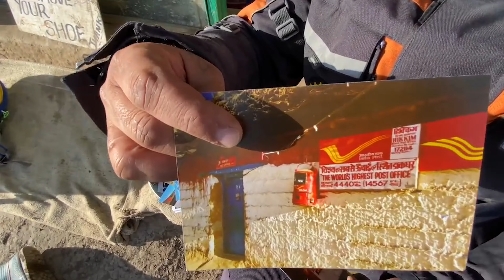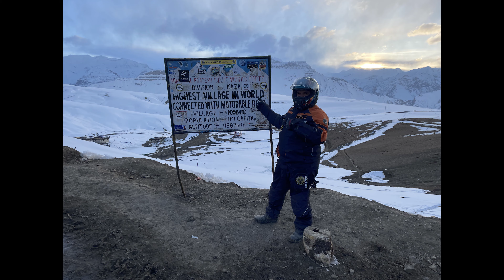SPITI RIDE KA SABSE MUSKIL SAFAR 🥶 Hikkim & Komic Pohonchna Asaan nahi tha || Adventurous Spiti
Nestled at a high village in Spiti, Langza Village has its own stories from fossil hunting to a snow leopard sighting. A massive statue of Lord Buddha guarding the hamlet is the tallest structure here.

In the era of e-mails and text messages, post offices aren’t much talked about. However, in the remotest corners of the world, they still have a lot of significance. And the one in Hikkim, at about 14567 feet ( 4440 metres) above sea level is considered to be the highest post office in India.

Komic, literally meaning “eye of a snow cock” (Ko – snow-cock, mic – eye), is a remote village in Spiti valley. Having its fame as the Highest village in the world connected with a motorable road.